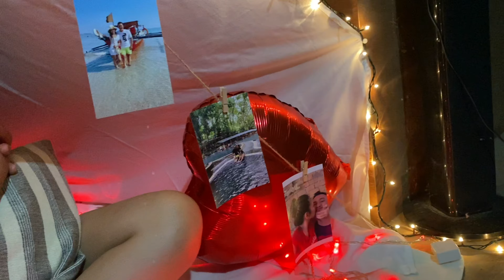ANNIVERSARY AND BIRTHDAY SURPRISE FOR MY BOYFRIEND | Quarantine Celebration | Wynna Raketera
Love in the midst of Covid 19 Pandemic. Surprising my boyfriend for our Anniversary  and at the same his Birthday after 3 months being apart due to Enhanced Community Quarantine. ❤️

Song: ILYSB by LANY